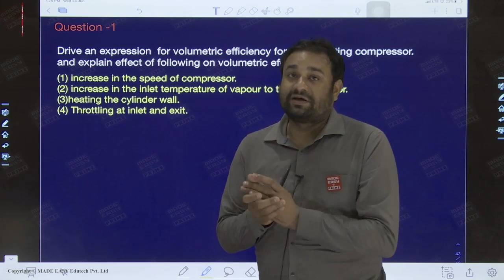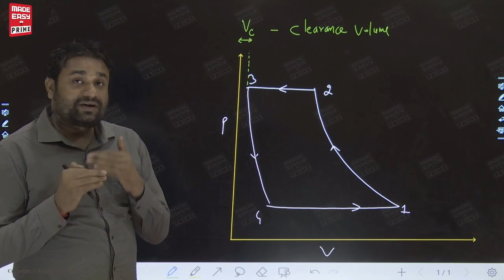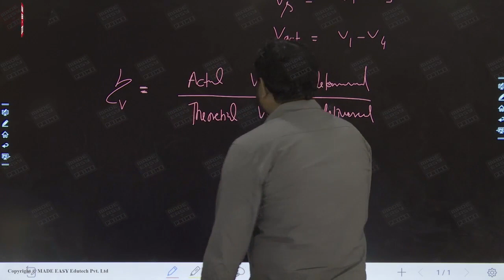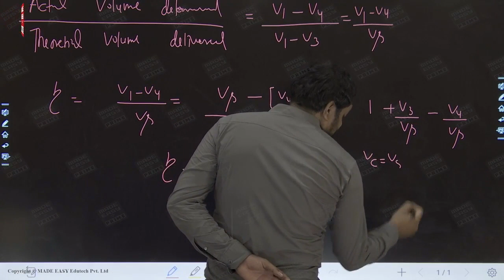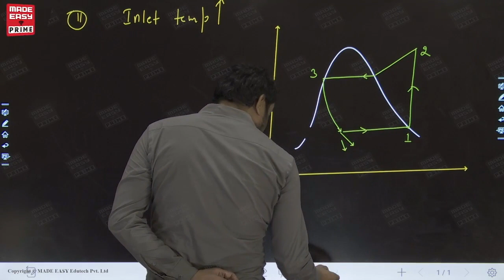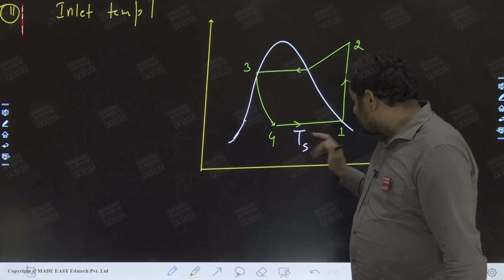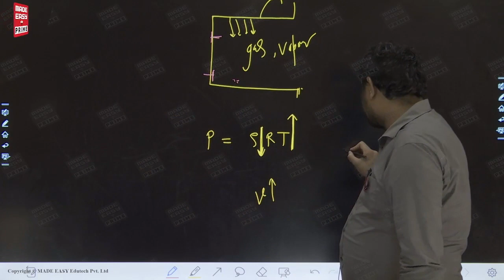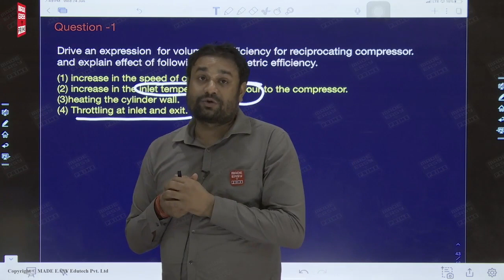GATE & ESE 2023 Special | Power Plant Engineering | ME | Part-1 | By Padmesh Dwivedi Sir | MADE EASY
In Today’s video, one of the most renowned and experienced faculty of MADE EASY Padmesh Dwivedi sir will help you understand,  Power Plant Engineering , which is one of the most important topic of Mechanical engineering stream with the help of the question and gain conceptual clarity.

A must watch video for the aspirants preparing for GATE & ESE 2023 and also for other competitive exam as this particular topic is the most crucial topic in each engineering exam for Mechanical Engineering stream.